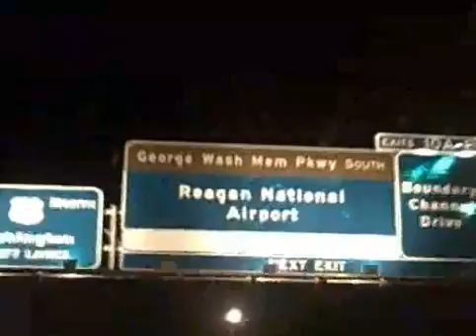Heading Into Washington